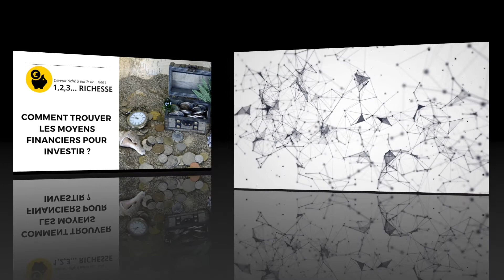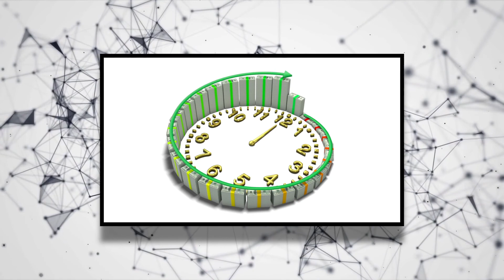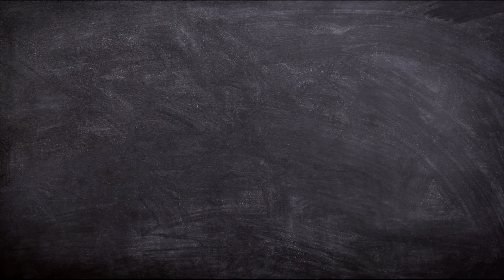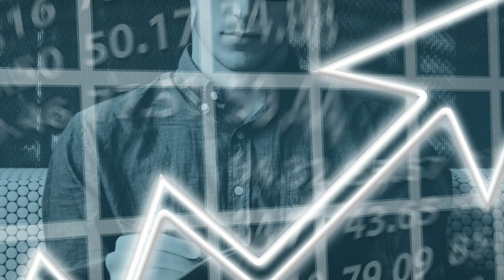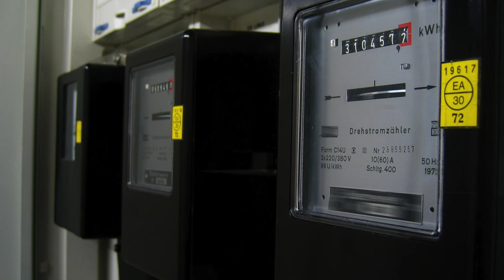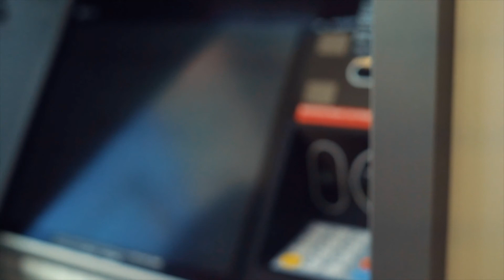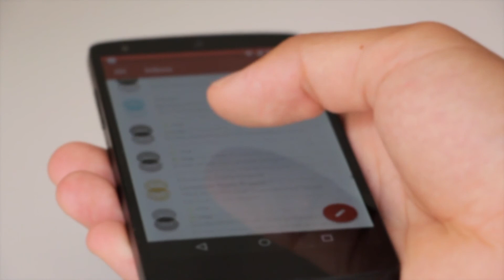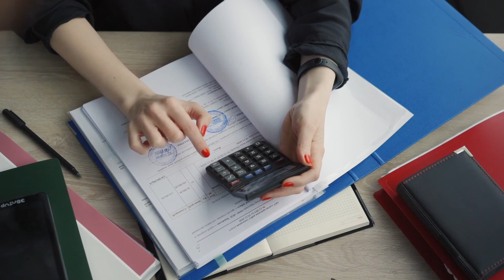Ou trouver l’argent pour INVESTIR, la technique la plus FACILE !!!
Où trouver l'argent pour investir lorsque vous avez un petit revenu ? Voici une méthode permettant d’optimiser son budget et trouver les fonds financiers pour commencer à investir son argent.

Dans cette vidéo vous allez voir :
- Les méthodes auxquels on pense en premier MAIS qui ne sont pas les plus efficaces.
- La méthode la plus directe ET la plus efficace.
- La façon de gérer votre budget et de dégager dans l’argent SANS vous serrer la ceinture.
- Le type de dépenses sur lesquels vous devez vous penchez en premier.

Sur la problématique de l’emploi (même si l’article date un peu!)

Chapitres :
0:0 Prologue
Lorsqu’on a un petit budget et qu’on souhaite investir on se demande forcément comment et où trouver l’argent pour pouvoir faire des placements financiers. Pourtant, il existe un moyen très simple de dégager les premières sommes d’argent pour investir.

0:47 Ou trouver l'argent pour investir
La méthode montrée ici n’a rien de miraculeuse. Elle est simplement issue du bon sens et d’une bonne gestion de son argent et de ses propres dépenses. Si vous l’appliquez consciencieusement, vous pourrez, comme moi, mettre 20, 30 voire 40 % de votre revenu de coté afin de l’investir.

02:52 Les erreurs à éviter
La plupart des gens qui cherchent comment s'y prendre pour investir sans argent imaginent qu’elles doivent faire appel des méthodes externes pour obtenir les fonds nécessaire : demander une augmentation, trouver un autre emploi ou même créer sa propre activité.
Pour autant, ce ne sont pas les pistes à explorer en premier pour trouver les moyens financier pour investir. En effet, le résultat dépendra alors de la décision de quelqu’un d’autre ou du laps de temps nécessaire avant la réussite du projet.

04:26 Comment trouver les fonds pour investir : la méthode la plus simple
La capacité d’investissement dépend de la capacité d’épargne. Cette dernière peut être amélioré et pour cela, rien de mieux qu d’  optimiser son budget et ses dépenses. Mais encore faut-il le faire de façon intelligente.

05:26 Optimiser son budget pour investir
Gérer ses dépenses ne veut pas dire économiser à tout prix ! Bien au contraire, ce n’est surtout pas aux dépenses courantes (alimentation, habilement, loisirs) qu’il faut s’attacher pour réduire les hémorragies du budget. En fait économiser sur les dépenses courantes et même ce qu’il y a de pire en matière de gestion de budget !

07:19 Les dépenses fixes : avoir mieux pour moins cher
Le meilleur moyen de faire baisser le cout de son budget est de réussir à réduire les dépenses fixes, ce que l’on appelle communément les « charges ». Ici, une seule règle : avoir mieux pour moins cher.

09:59 Trouver de l’argent au cas par cas
Services bancaire, assurances, mutuelle, forfait internet et téléphone, etc. Chacune des charges fixes peut être comparé, diminuer, voire même éliminer pour augmenter son budget global et donc pour avoir plus de ressources financières afin d’investir son argent.

12:14 Les passifs
Les passifs sont des dépenses qui génèrent les dépenses. C’est sur les passifs que doivent être mis les efforts les plus importants afin d’optimiser son budget et dégager les fonds nécessaire à l’augmentation de sa capacité d’investissement.

13:50 Les articles
N’hésitez pas à vous rendre sur le site 1,2,3… Richesse pour de plus amples informations.

RESSOURCES
Images & Vidéos :
Andrea Piacquadio / Inzmam Khan / Clker-Free-Vector-Images / Tima Miroshnichenk / Tumisu / manfredrichter / Miguel Á. Padriñán / Maksim Goncharenok / geralt  / Alena Darmel / Nova2000 / mohamed_hassan / Rodnae-productions / DarkoStojanovic / Anastasia Shuraeva / Jakob Scholz / Cottonbro

Montage :
Matériel utilisé :
Micro : Blue Microphone snowball classic
Bouclier d’isolement pour micro